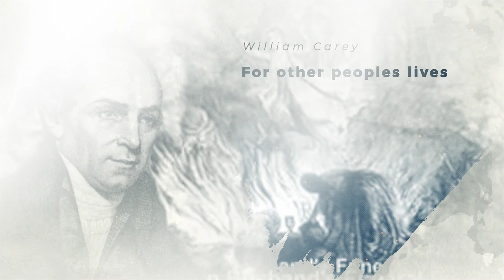Christian Leaders Conference (CLC 2019)